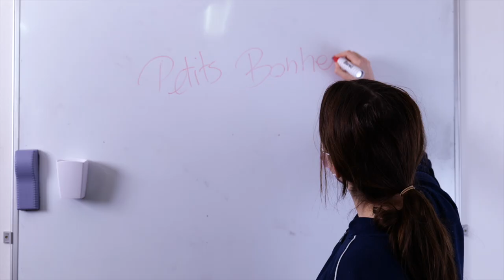Concours REFLEX 2022 | PETITS BONHEURS | 20-26 ans | "Au petit bonheur la chance"